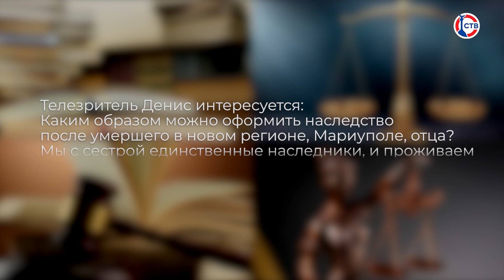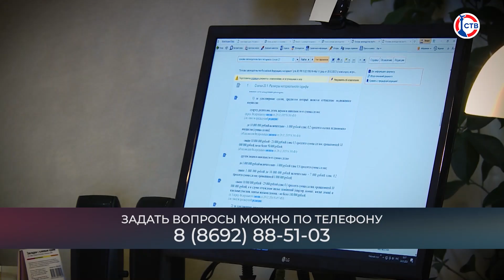Оформление наследства в другом городе